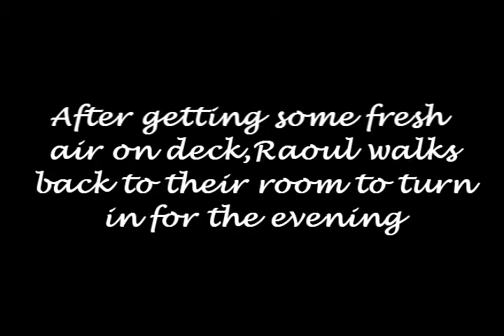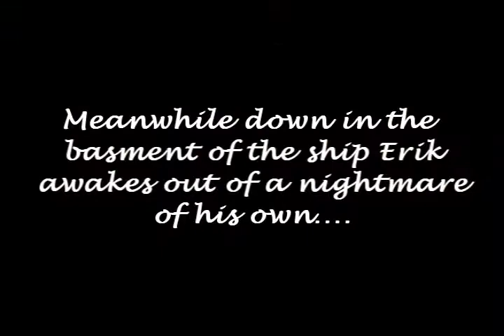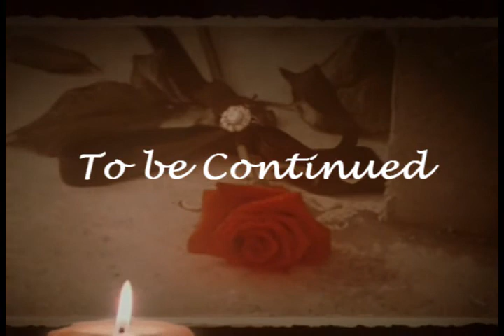You Alone part 3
Hey everyone! sorry I haven't uploaded in a while...I'm officially going to be uploading a new part once every week or every 2 weeks. I'm not sure yet but we'll see...for some reason my software doesn't like the footage that I take from one of the movies I use in these videos..Anyway thanks for the comments. In this Part Christine hears Raoul talking to the captain of the ship.